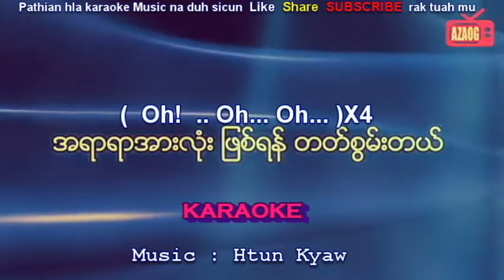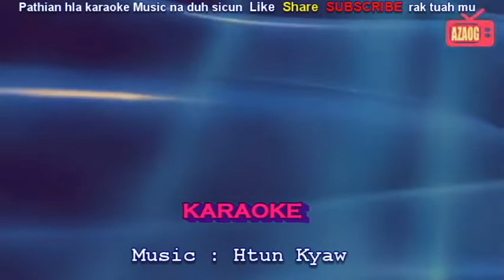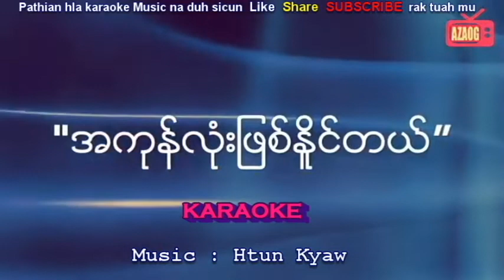ဘာမွထပ္မလိုေတာ့ပါ II karaoke flut vocal Myanmar praise and worship song by Htun Kyaw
ဘာမွထပ္မလိုေတာ့ပါ  II karaoke flut vocal
Myanmar praise and worship song